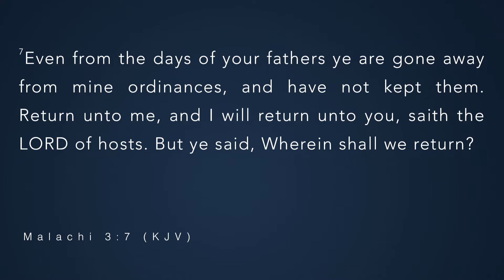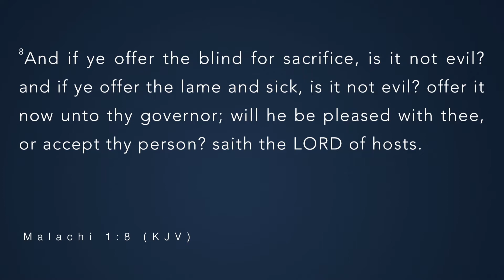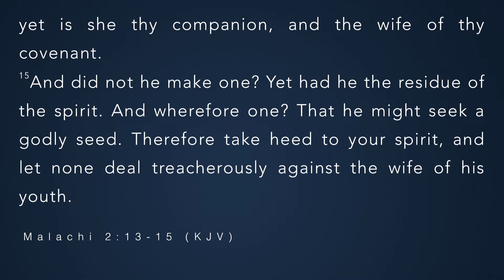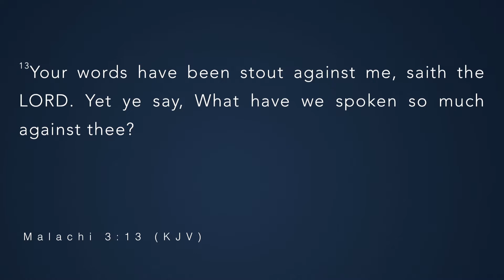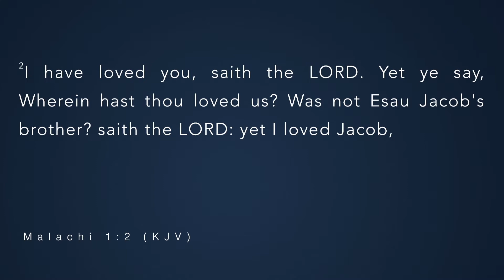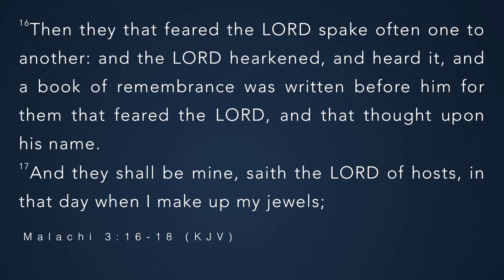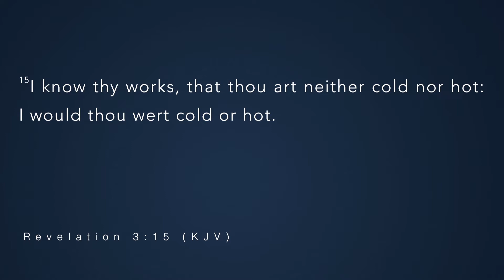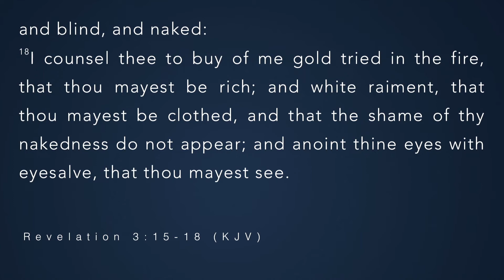Don't Lose It | New Beginnings New Dimensions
Visiting Speaker, Pastor Cecil Quamina of First Church of the Open Bible in San Fernando, Trinidad teaches TLC about how to not lose the progress we have made so far and how to keep going deeper with God.

Sermon delivered on Sunday January 13, 2019 at TLC (meeting at Jamaica College Auditorium) in Kgn, JM.